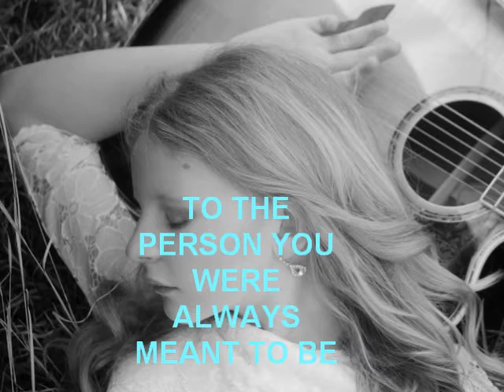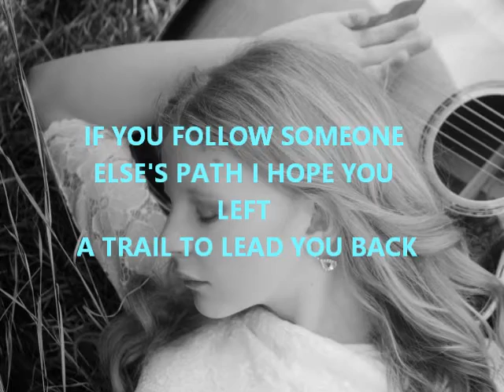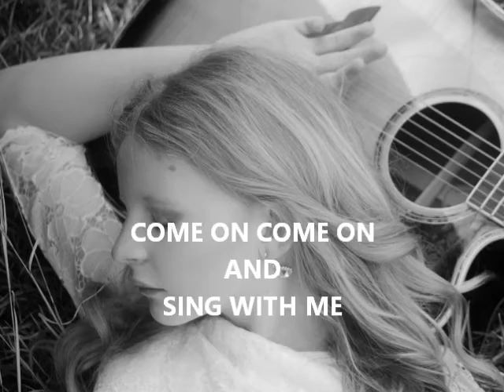Jaiden Huffman - "Dream With Me" Official Lyric Video